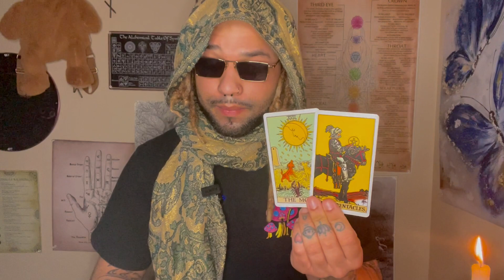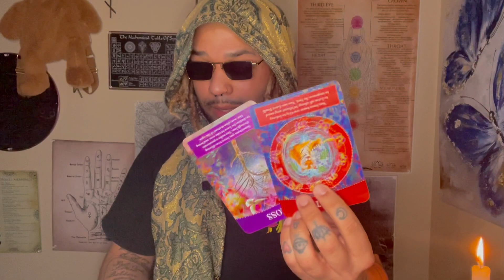you were being spiritually attacked. they failed 2 succeed. UR light shines brighter now!!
hope this resonated with you on your path